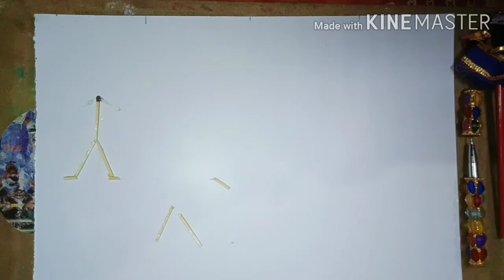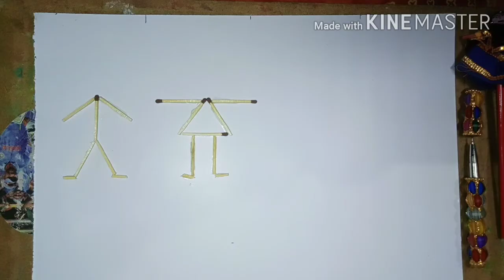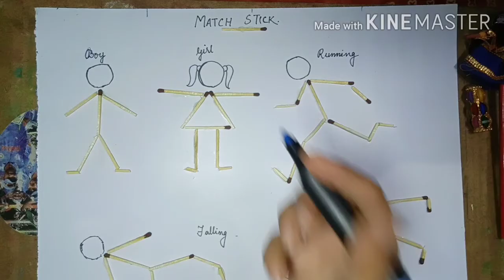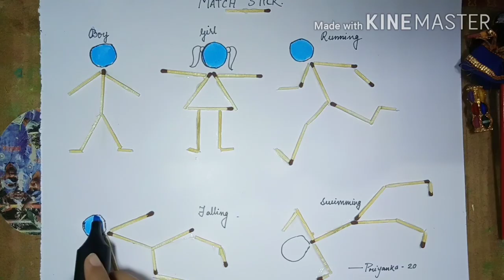How to draw different postures of people with matchstick.1Best out of matchstick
Hope you enjoyed watching our video.

Through this video you can learn to make different postures of people.

Things needed-
Matchstick
Glue
Paper
Marker - any colour.